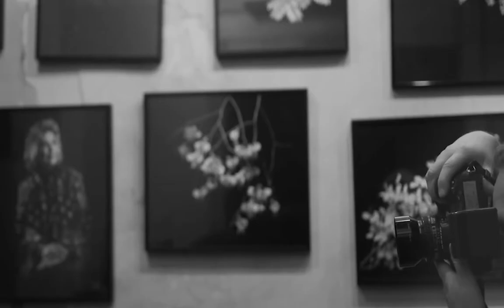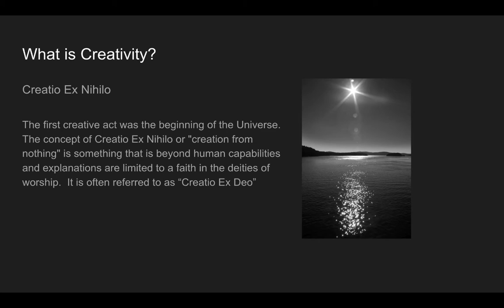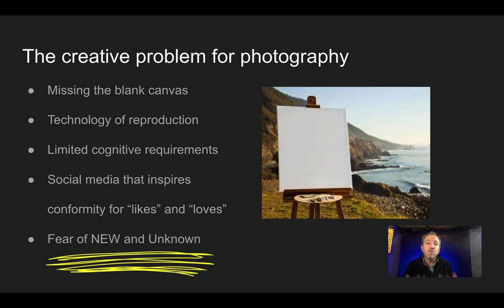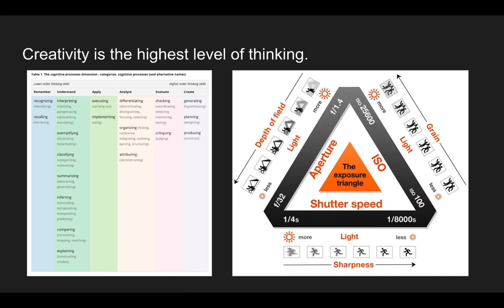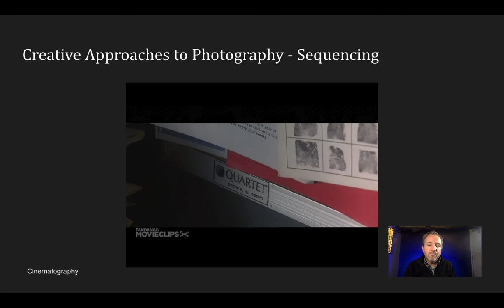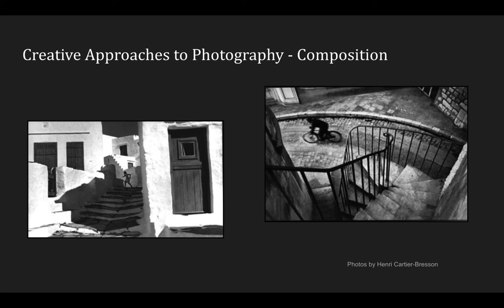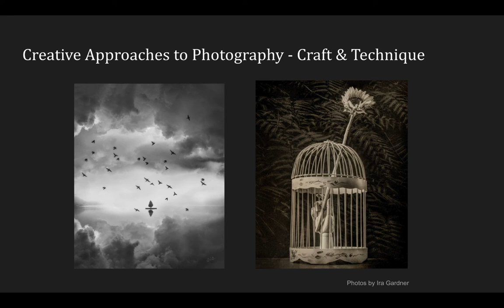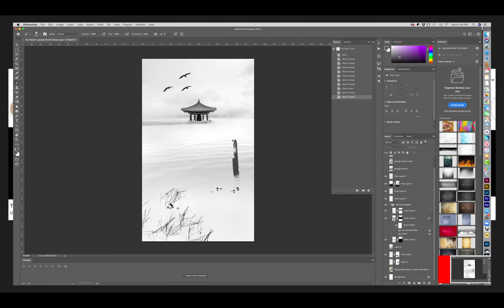Can Photography Be Creative?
In this video I review 6 strategies for cultivating creativity in your photography.